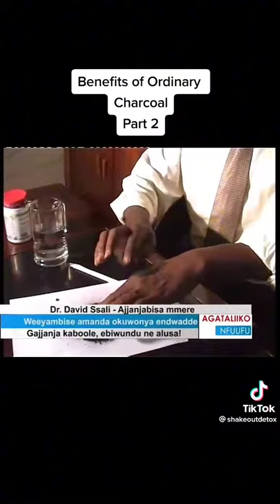Omugaso ogwa amanda ku manyo ne biwundo 👂